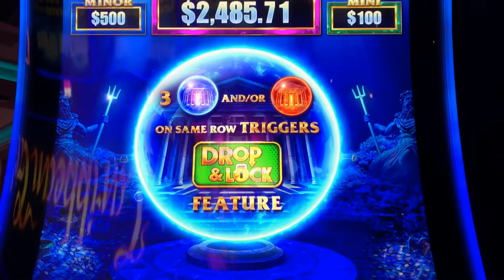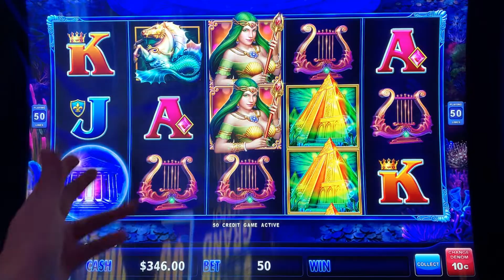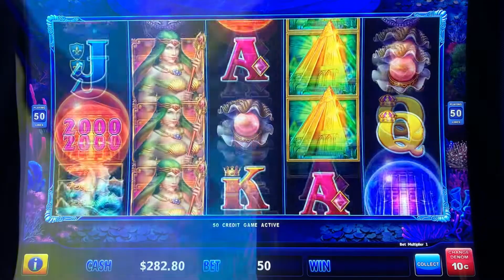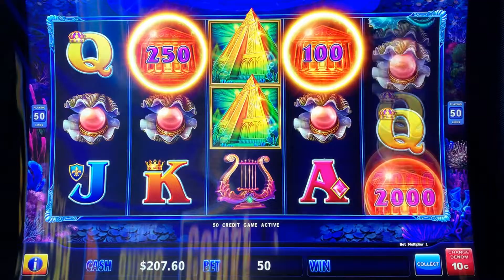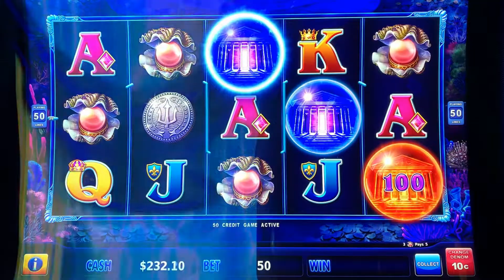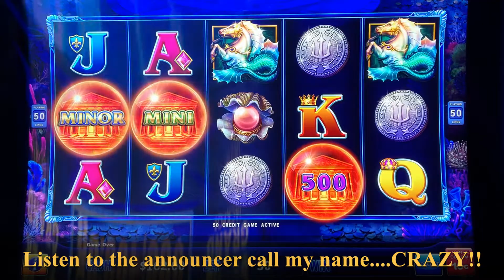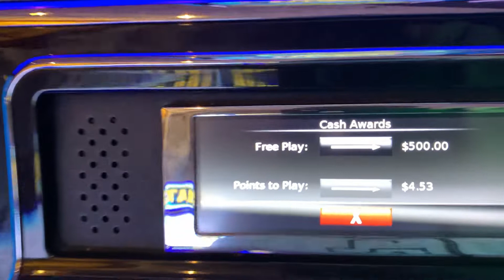Casino announced my name while playing DEEP SEA MAGIC and I won!! Hilarious!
So here I was, minding my own business playing Deep Sea Magic Drop & Lock, and they call my name over the loudspeaker and I won $500. This has never happened to me ever! Thanks San Manuel for the extra free play. Enjoy!

Watch my short videos on TikTok too @slotdrop_marc_444

My name is Marc, my goal is to win on slots. Maybe I don’t win huge all the time, but a win is a win.  I start my betting in increments of $444 (well for the most part). You'll see me play $444, $888, $1332, $1776 and sometimes I go crazy at $4444!!!  I play all denominations and enjoy games like Dragon Link, Dragon Cash, Fire Link, Volcanic Rock Fire Twin Fever, Huff N Puff all the Buffalo Gold machines, and whatever else has flashing lights that catch my eye. I post my little wins, big wins, little losses and big losses. I stick to a budget and play responsibly.